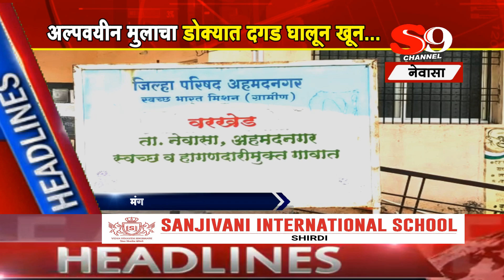ठळक घडामोडी ०६ जुलै २०२१